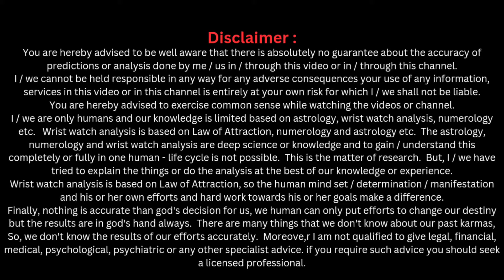Wrist Watch | ऐसे लोग जो घड़ी नहीं पहनते !! | Manifestation & Prediction | Personality Analysis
Wrist Watch